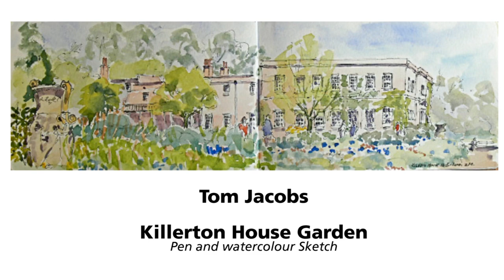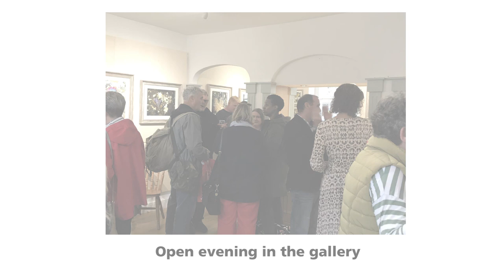Bridgwater Quayside Festival at Home - Bridgwater Arts Centre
🎪 Thank you for joining us at Bridgwater Quayside Festival at Home 2020🎪

🌟 Welcome to the Bridgwater Arts Centre Virtual Exhibition 🌟

Curated by Fuse Somerset Outdoor Arts supported by Arts Council England

@FuseOutdoorArts Facebook Instagram Twitter